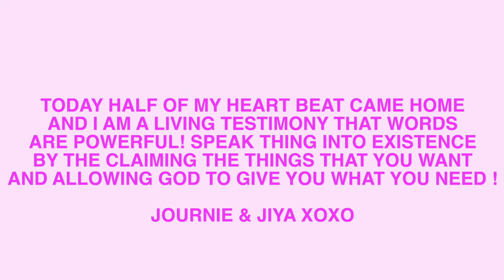BRINGING JOURNIE HOME FROM THE HOSPITAL !! JEREMY HAS NO CLUE !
♡  Thank you guys for following my pregnancy journey! Life is so incredible for our little growing family!

Baby A (Journie Dior) Born 2 lbs 11 oz

Baby B (Jiya Dallis) Born 2 lbs 14 oz

Born December 28, 2018 - - - original due date March 4, 2019

541 10th St NW Suite 340